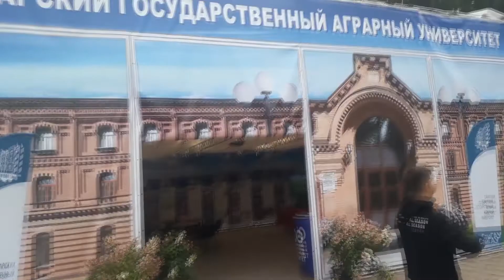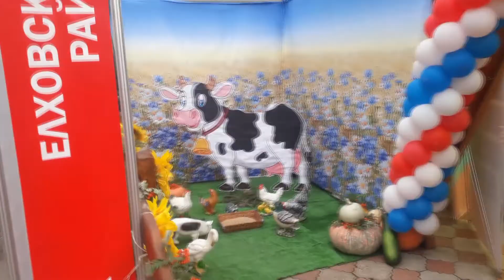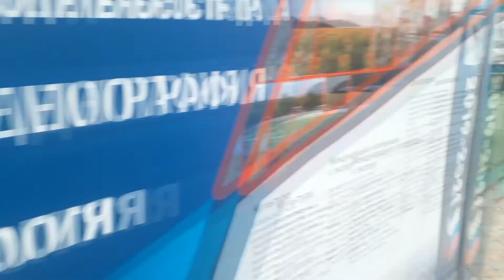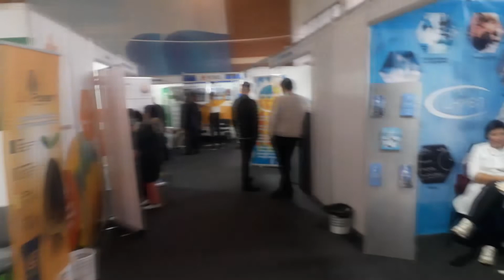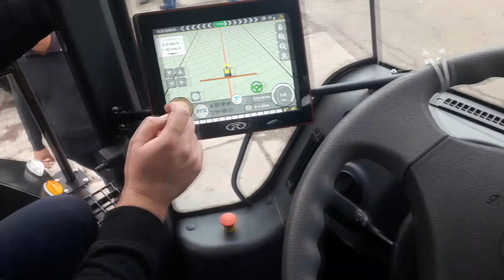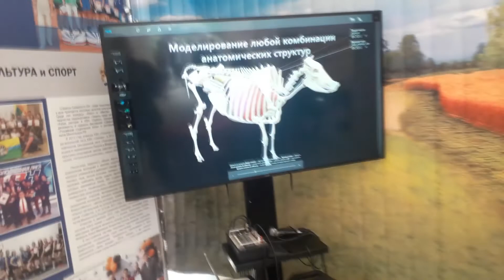Ярмарка 2021 Самарская область (рассказывает Орлов Матвей)